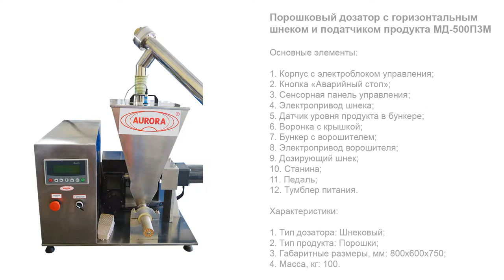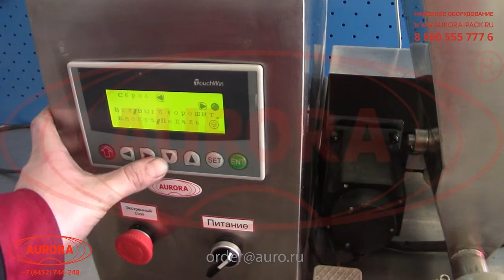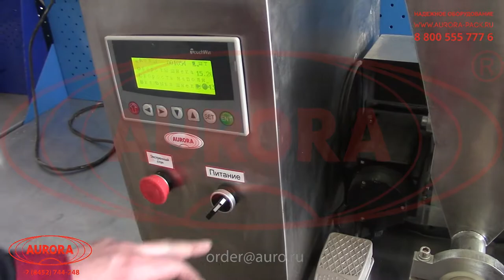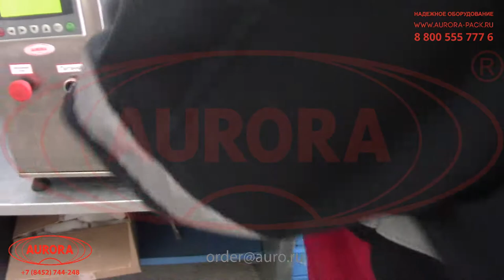Порошковый дозатор с горизонтальным шнеком и податчиком продукта МД-500П3М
В данном видео показан принцип работы порошкового дозатора с горизонтальным шнеком и податчиком продукта МД-500П3М

Описание:

Настольный фасовочный полуавтомат МД-500П3М с горизонтальной подачей шнека с высокой точностью дозирует любые порошкообразные продукты в малых дозах (до 10 гр). В бункере дозатора установлен ворошитель, который перемешивает продукт, не давая ему слипаться. Установка оснащена системой PLC и панелью управления с цветным сенсорным экраном.

Конструктивной особенностью данной модели является наличие автоматического шнекового податчика продукта, который выполняет транспортировку фасуемого материала из отдельного вместительного бункера, расположенного на напольной стойке. Такая система подачи позволяет максимально удобно пополнять бункер дозатора и избавит от необходимости частой дозагрузки продукта.

С более подробным описанием данного оборудования Вы можете ознакомиться на нашем сайте по ссылке

Характеристики:

Тип дозатора: Шнековый;
Тип продукта: Порошки;
Производительность, доз/мин.: 10-15;
Диапазон дозирования, гр., до: 10;
Точность дозирования, %, до: ±3;
Подача шнека: Горизонтальная;
Мощность, кВт: 0,2;
Напряжение, В/Гц: 220/50;
Рабочие температуры, °С: 10-40;
Габаритные размеры, мм: 800х600х750;
Масса, кг: 100.